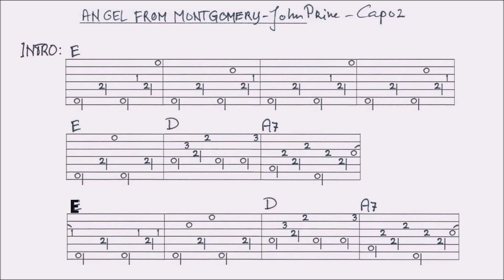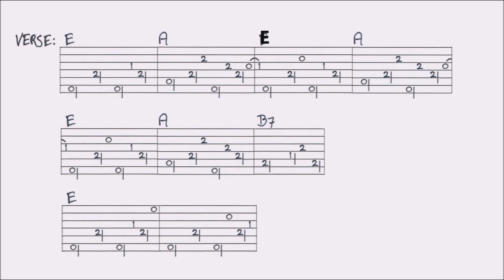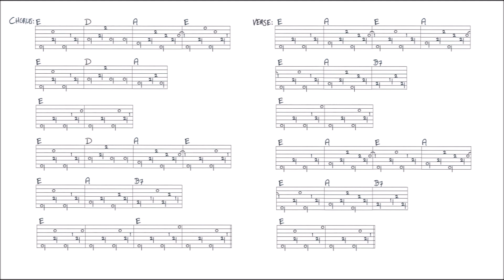ANGEL FROM MONTGOMERY - JOHN PRINE fingerstyle GUITAR LESSON